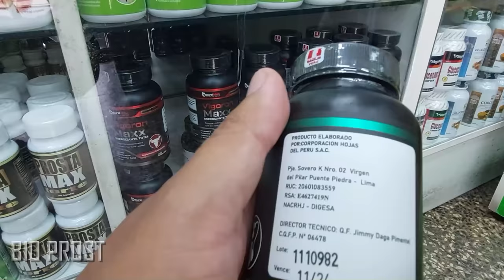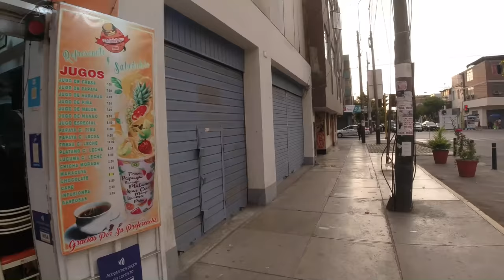FUI A PASAR EL DÍA DEL AMOR A LA ZONA ROSA DE LINCE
Esta vez voy a Risso por la ciclovía de la Avenida Arequipa a buscar a mis primas Venezolanas y pasar un bonito San Valentín.
Todo esto gracias a Bioprost que me acompañó en esta aventura

Únete a mi canal para acceder a sus beneficios y ver lo que no se puede ver: